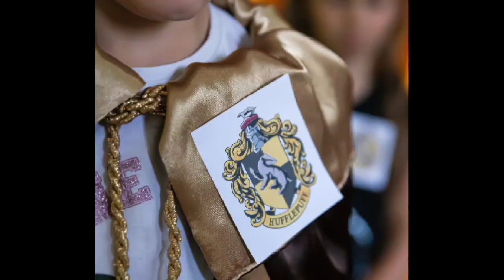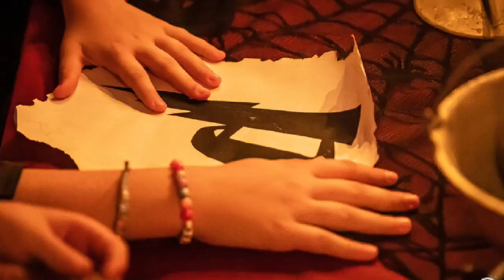Noc Bibliotek 2023